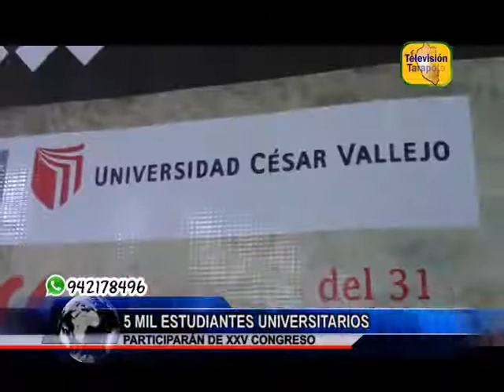5 MIL ESTUDIANTES UNIVERSITARIOS PARTICIPARÁN DE XXV CONGRESO